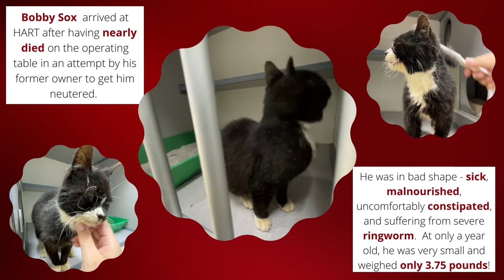Giving Tuesday - The Story of Bobby Sox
Say “YES!” to HART on GivingTuesday!

Meet a very special little fellow - Bobby Sox!  In February, HART was contacted by another rescue asking us to help Bobby Sox after he’d crashed and nearly died on the operating table during an attempt to neuter him. His owner couldn’t afford his care, and the other rescue was unable to help him further. Bobby Sox arrived at HART malnourished, with digestive issues and severe ringworm.  Even though he was already a year old, he weighed only 3.75 pounds.

We weren’t sure that he’d survive, but Bobby Sox has shown amazing resilience since the first--never losing his love of people throughout his ordeal. Thanks to the care he’s received, this pint-sized Mr. Personality weighs in at a healthy nine pounds and is making up for lost time.  He is affectionately known as “Uncle Bobby” in HART’s kitten room - “supervising” the youngsters and belatedly enjoying the kittenhood he's always deserved.  The veterinarian has confirmed what Bobby Sox has known all along:  He’s ready for his forever home and family!

Your help is needed this GivingTuesday to raise at least $10,000, which will help us keep our doors open to help more cats like Bobby Sox. HART depends on financial support from the community to survive.

No need to wait for Giving Tuesday - we welcome your help today!

If you’d like to write a check, please make it out to Homeless Animal Rescue Team and mail it to: 2638 Main St., Cambria, CA. 93428